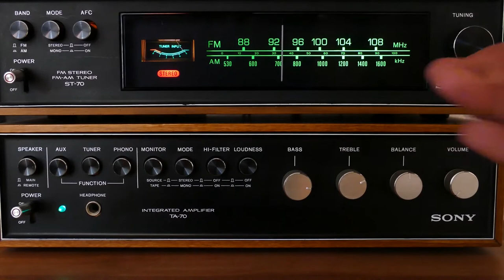Heard Tell 31Jan22: Collapsed Bridge, SCOTUS Pick, China, a Bad Consumer Bill, guest Brooke Molina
Heard Tell for January 31st, 2022 is turning down the noise of the news cycle and gets to the info we need on the who is to blame for the collapsed bridge in Pittsburgh, and what isn't despite being pointed too. We cover the caterwauling over President Biden's promise to nominate a black woman for the Supreme Court and put some context to what some in media are saying about it. We have yet another update on China and yet more suspect actions involving the upcoming Winter Olympics. Guest Brooke Molina joins Heard Tell to talk about the proposed American Innovation and Choice Online Act the senate is consider that is anything but what the name of it implies. Brooke explains how congress targeting companies specifically is a bad idea, is bipartisan, and why it keeps happening. Plus, how consumer choice issues are a better way to explain policy and politics than just buzzwords and nebulous theories. We also cover a great story about a viral video that is spreading across the interwebs for all the right reasons. All this and more on this Monday edition of Heard Tell